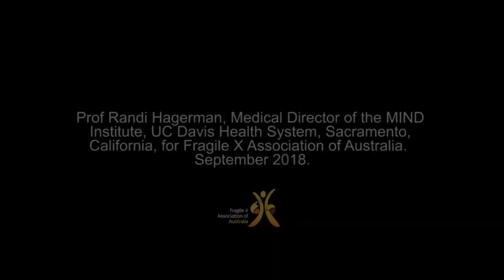What is FX-AND?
Fragile X-associated neuropsychiatric issues (known as FXAND) are much more common than FXTAS and FXPOI - they affect 50% of premutation carriers of Fragile X.  Why is it important to give them a name?  This is an extract from the video "Health issues for carriers of the Fragile X premutation", filmed in September 2018